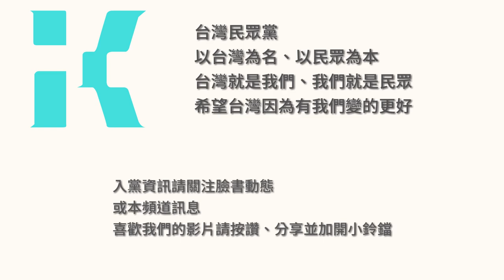柯文哲 於台灣民眾黨創黨大會說明創黨理念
政治不難，找回良心而已
執政也不難，莫忘初衷而已
我們不是政治上的領導者
而應自許為文化的傳道者
我們再次成立台灣民眾黨
賦予它新時代的使命
我們要喚醒，國人的政治覺醒
改變台灣的政治文化
以台灣為名、以民眾為本
台灣就是我們，我們就是民眾
希望台灣因為有我們變的更好